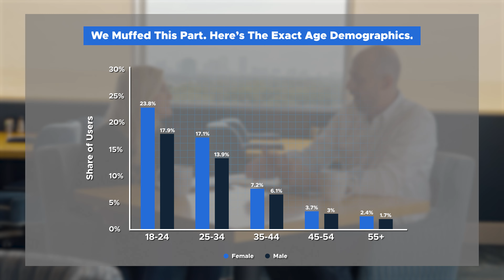Enhancing Your Business Through TikTok | Episode 15 | Elisabeth Flach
If you're not on TikTok, you're missing out—big time! With over 1 billion active users, it's one of the hottest social media platforms to take advantage of. And guess what?

In today's episode, we're diving into the world of TikTok and Ecommerce with Elisabeth Flach, Business Development Executive at Kraus Marketing. Hear why businesses should get in on the TikTok action to grow their business, boost brand awareness, and increase online sales.